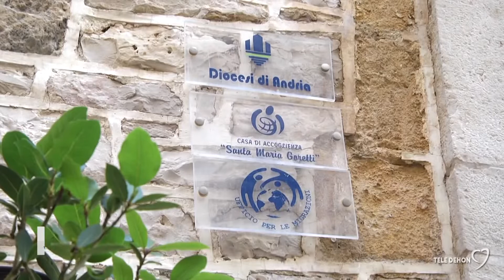Andria. Torna il progetto diocesano per il contrasto alla povertà educativa